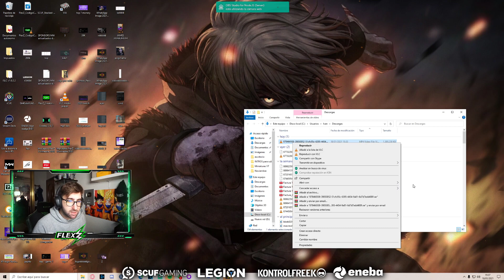APRENDE WARZONE con FLEXZ #1 ANALIZANDO LA WIN DEL TWITCH RIVALS